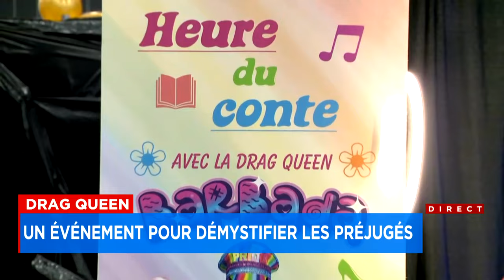Rendez-vous de la drag: «Nos voix sont plurielles» - Entrevue avec Rita Baga